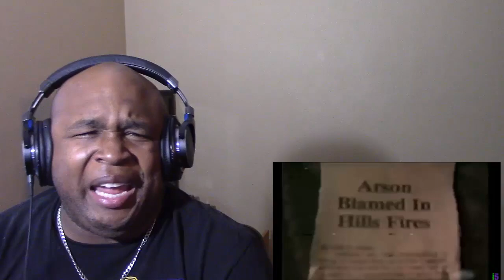BlastphamousHD Reacts to Top 5 Creepiest Real Found Footage/Lost Tape Videos - REUPLOAD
A deleted BHD reaction video to Nuke Top5s
Original upload date: May 18th 2016